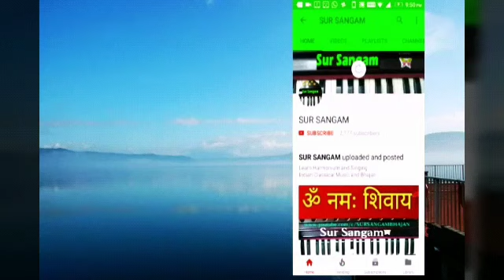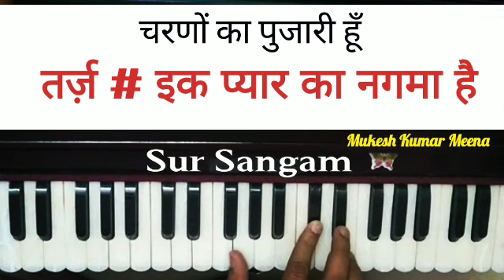Charno ka Pujari Hu II Ek Pyaar ka Ngama Hai on Harmonium II Sur Sangam Bhajan Online